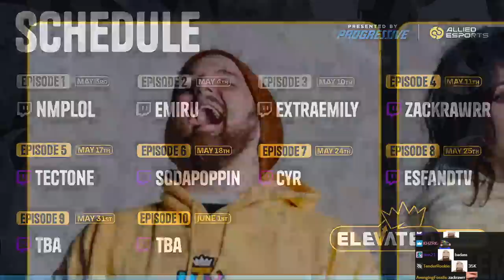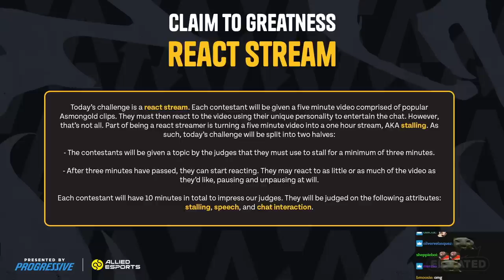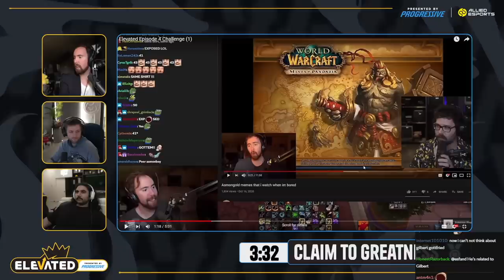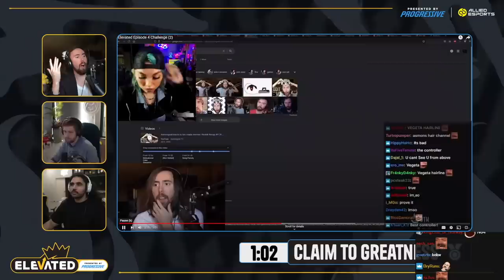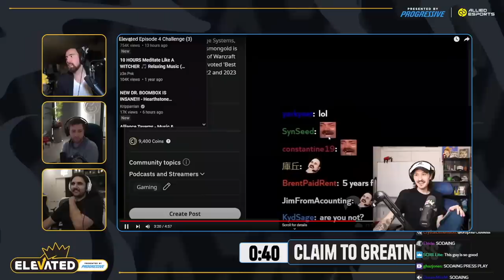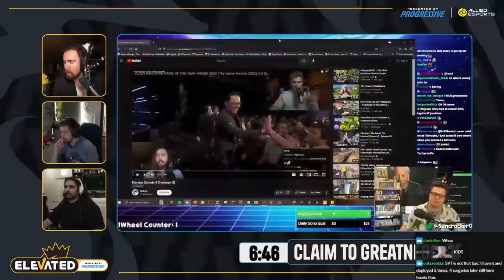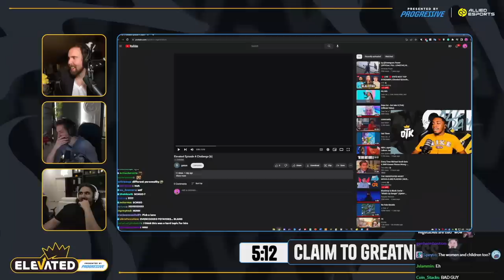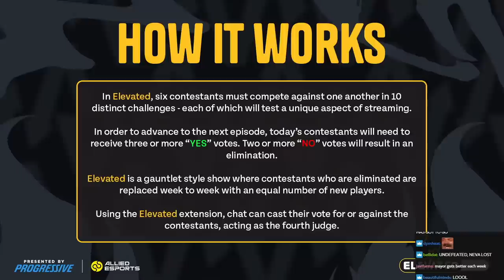I Hosted A Streamer Competition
Welcome to Elevated by Asmongold & OTK. Join us as contestants face off in a series of challenges, striving to prove themselves as the next biggest content creators. With a "gauntlet-style" format, only the strongest will survive as 1-4 contestants are eliminated each episode and replaced by new, hungry competitors. Are you ready to be Elevated?